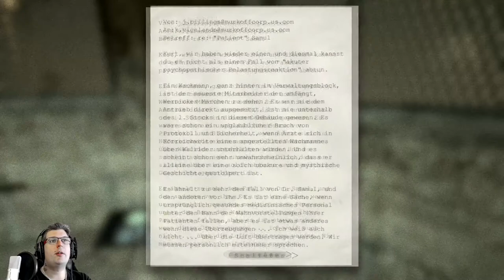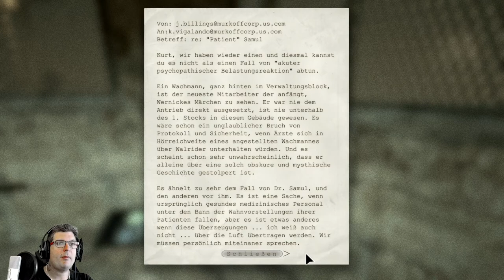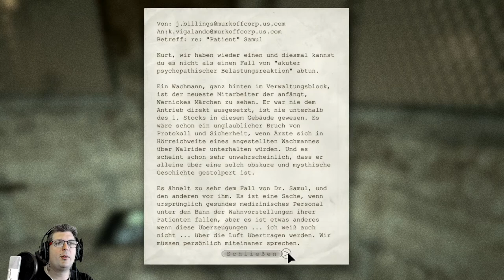Whistleblower 📹 #06 Sonnige Aussichten im diesigen GEFÄNGNISHOF [HD-1080P] Let´s Play